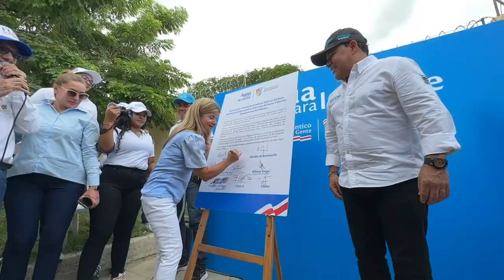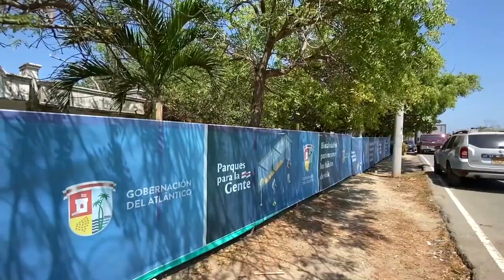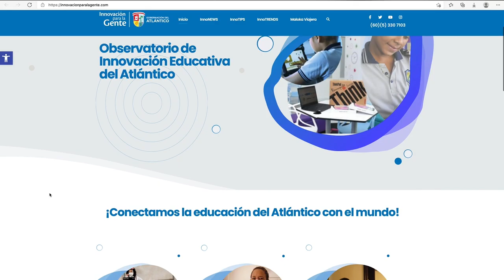Atlántico para la gente